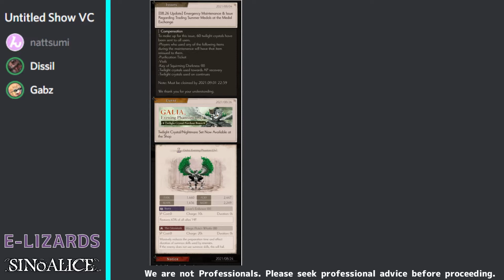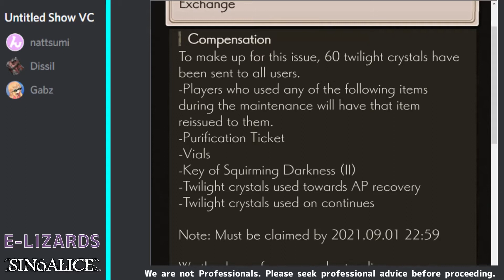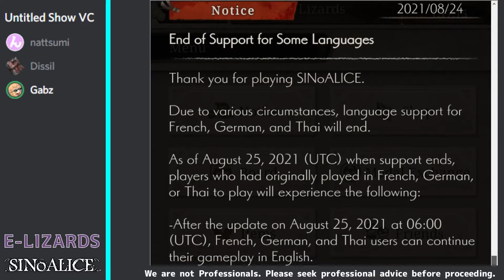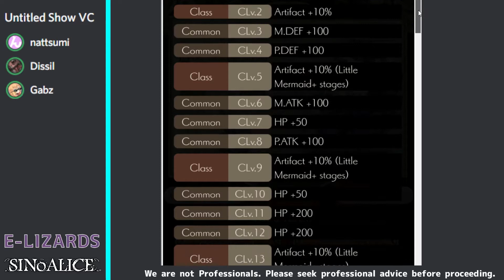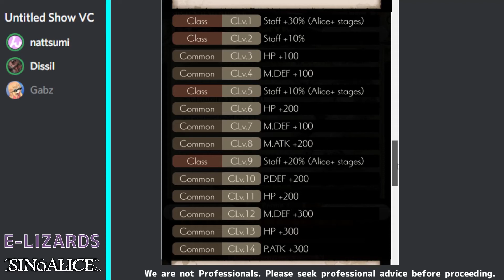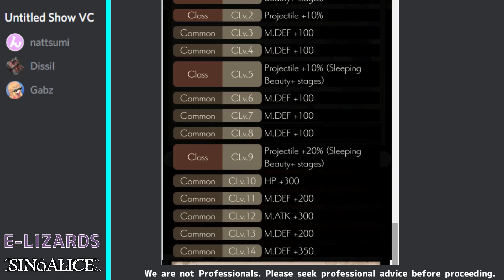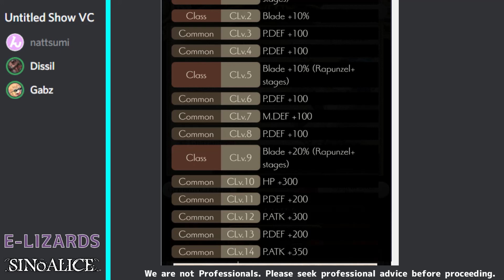Untitled Show (Summer/Galia/Mastery/LMmage/DivaCollab) SINoALICE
0:00 - Intro
0:24 - Summer Medals / Compensation
1:18 - Galia - Paid Nightmare
2:22 - Auto Class Mastery
3:27 - World Gran Colo Grimoire
4:49 - Little Mermaid / Mage
7:03 - Rookie Support Step Grimoire
9:03 - Alice / Diva
10:33 - Sleeping Beauty / Diva
12:58 - Rapunzel / Diva
15:35 - Closing

Fill out this form for some stuffs.